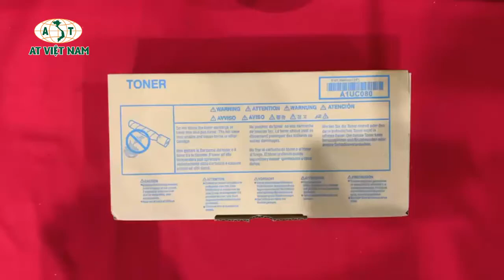Mực photo Konica Minolta TN 116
- Mã mực : TN 116

- Loại mực : Photo đen trắng

- DÙNG CHO MÁY PHOTOCOPY KONICA MINOLTA BIZHUB :

Máy Photo Kinica Minolta Bizhub-164 (3 trong 1)

Máy Photo Kinica Minolta Bizhub-165 (3 trong 1)

Máy photocopy KONICA MINOLTA Bizhub - 184

Máy photocopy KONICA MINOLTA Bizhub - 185

Máy photocopy KONICA MINOLTA Bizhub - 195

Máy photocopy KONICA MINOLTA Bizhub - 215

Máy photocopy KONICA MINOLTA Bizhub - 235

Máy photocopy KONICA MINOLTA Bizhub - 206

Máy photocopy KONICA MINOLTA Bizhub - 226

Máy photocopy KONICA MINOLTA Bizhub -7718/ 7719/ 7721/ 7723

- Trang in : 11.000 bản độ phủ 5%

- Xuất xứ         : Trung Quốc

- Thương hiệu : AT Việt Nam